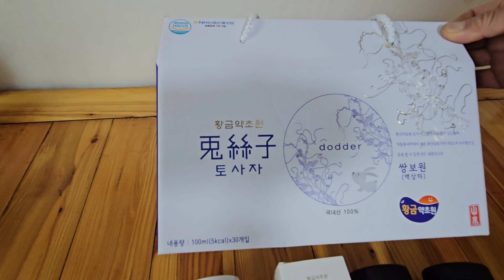몸에좋고 뼈건강에 좋은 토사자전문 재배농장에 왔습니다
재배하기힘들면서 우리몸에 좋은 토사자에 대해서 알아보겠습니다

황금약초원
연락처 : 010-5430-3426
주소 :충북 영동군 황간면 연화동길 28